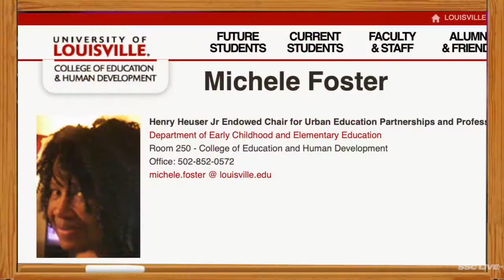The Principal's Office - S2E8 - Where are the Black teachers? Part 2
The National Education Association has found that while students of color make up almost half of the public school population, teachers of color comprise only 7% of all teachers. On today's episode host Michelle Pennix talks with Dr. Michele Foster about her research on improving the achievement of students, primarily students of color and improving the practice of their teachers.